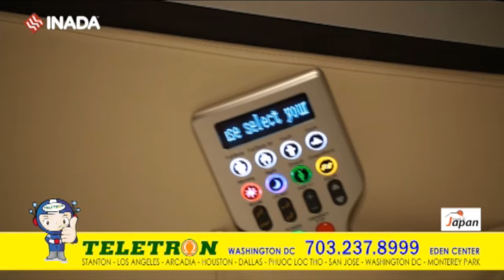Phỏng Vấn Võ Sư Ung Kim Lân Tìm Hiểu Về TAEK WON-DO - Phần 2